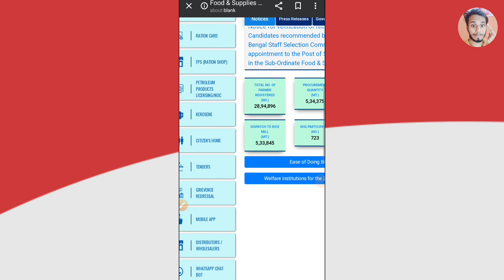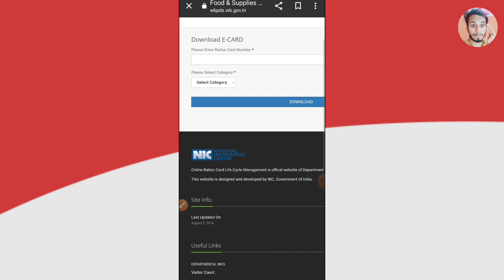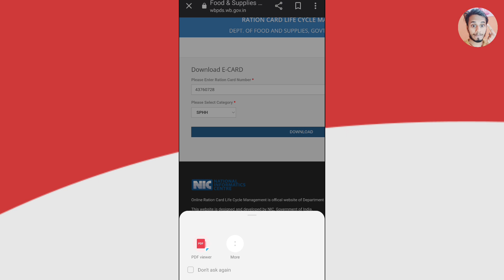सभी राज्य में डिजिटल राशन कार्ड मिलेगा जल्दी डाउनलोड करें digital ration card download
digital ration card kaise download kare
digital ration card online apply
up digital ration card download
e ration card download wb
how to apply online digital ration card